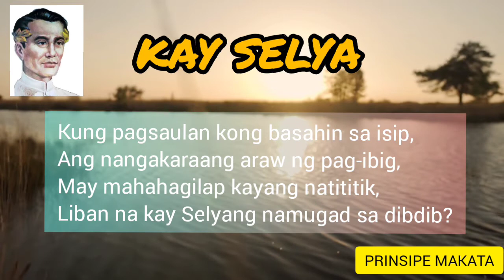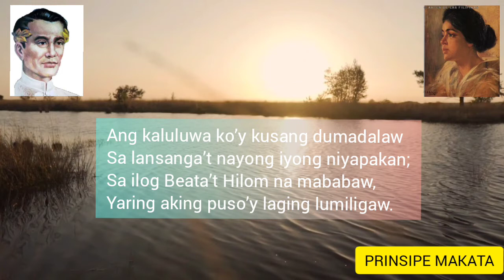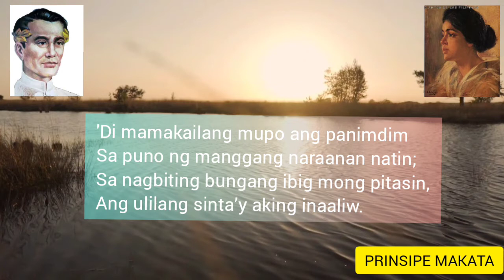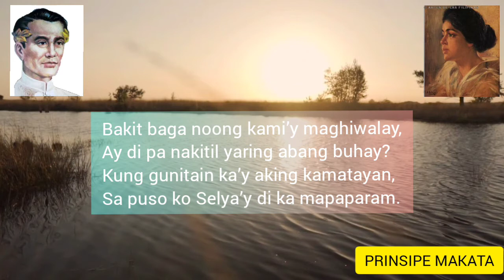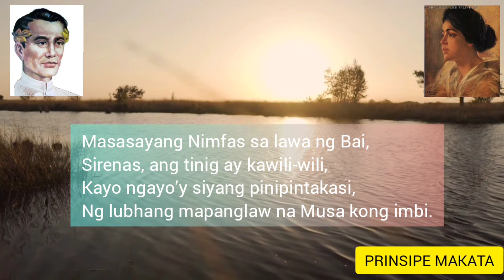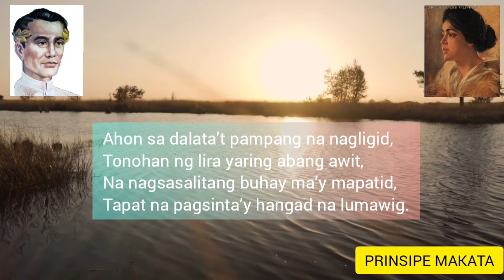KAY SELYA Tula ni FRANCISCO BALAGTAS | PRINSIPE MAKATA / MAKATATAWANAN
KAY SELYA

Ito po ang pagtula ng akda ng dakilang makata na si Francisco Balagtas.

Maraming salamat po sa pagsubscribe para sanmas maraming tula at videos.

Comment lang po kayo sa mga gusto magpagawa tula at nais na ako ay magtanghal o maghost sa inyong mga events. Salamat po! Godbless 🙏